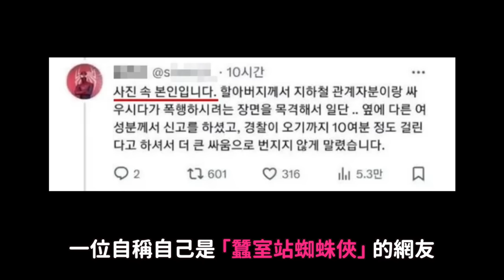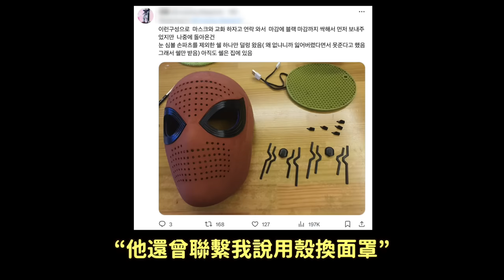在首爾地鐵阻止暴力後消失的蜘蛛俠 反轉身分引韓網熱議｜DenQ